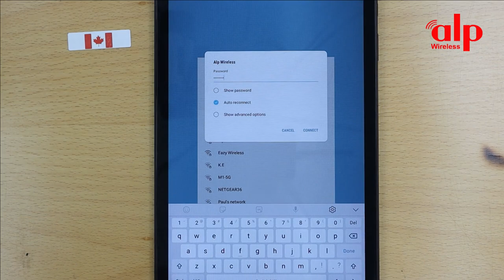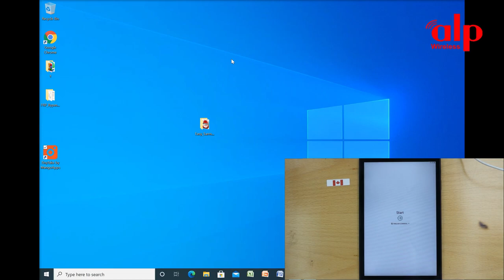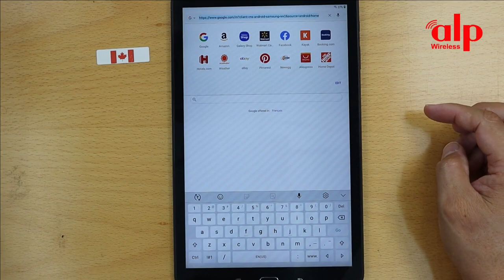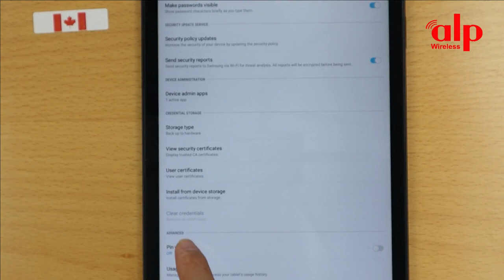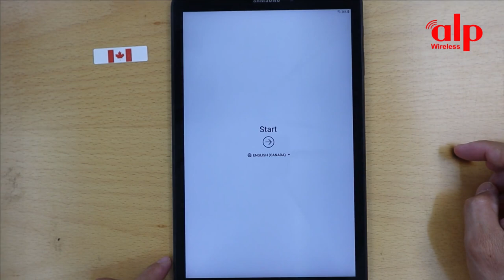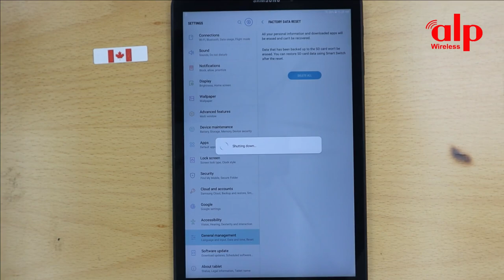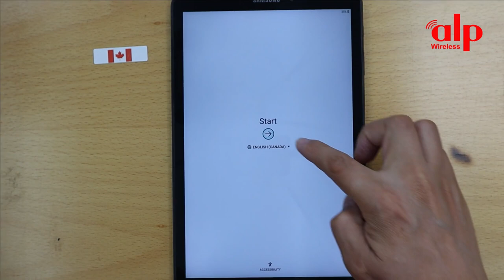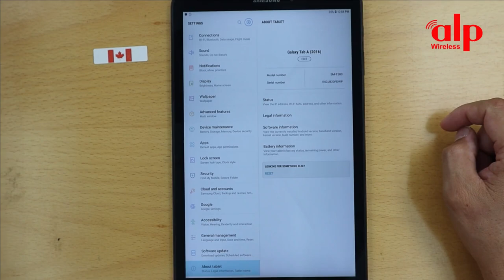Samsung galaxy Tab A 2016 SM-T580 Android 8.1 Remove Google account, Bypass FRP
This video tutorial I show you how to bypass factory reset protection FRP on Samsung Galaxy Tab A 2016 (Android 8.1) bypass verification on Google Account work 100%.